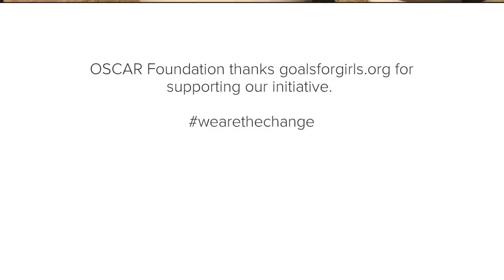Breaking Gender Barriers in Jharkhand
OSCAR girls and their mothers play Football on International Women's Day in Jharkhand.